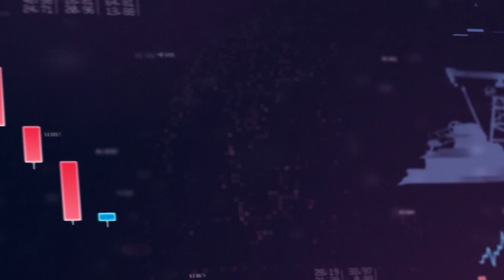Exceeding Expectations: Machine Learning for Cash Forecasting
Bechtel’s machine learning models outperformed traditional cash forecasts, happily surprising AT Dan Degagne.

Earlier this year, Bechtel assistant treasurer Dan Degagne spearheaded an in-house project to develop a machine learning (ML) model designed to relieve some of the pain of generating accurate cash flow forecasts—a challenge shared by just about every company in the NeuGroup Network.

Mr. Degagne had doubts about the ultimate outcome. But in a new NeuGroup Insights video you can watch by clicking the play button below, he says he was pleasantly surprised when Bechtel’s proof-of-concept ML model exceeded expectations by producing a forecast that “was more accurate than some of our bottom-up forecasts that take a lot of time and effort.”

Behind some of his surprise was skepticism about all the attention and media hype surrounding generative AI. “I was somewhat skeptical going in because there is so much talk about machine learning and AI, especially in the finance space,” he says. “Everybody’s trying to sell you the latest or the newest implementation of AI without, it seems, really understanding what’s underneath that.”